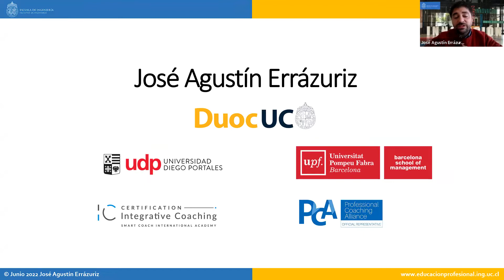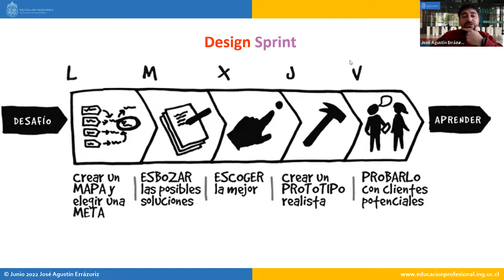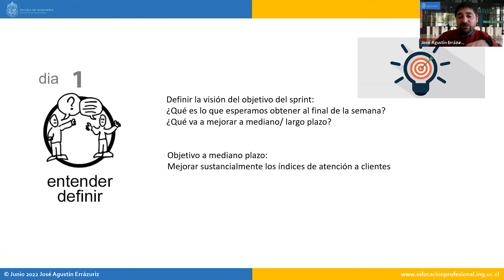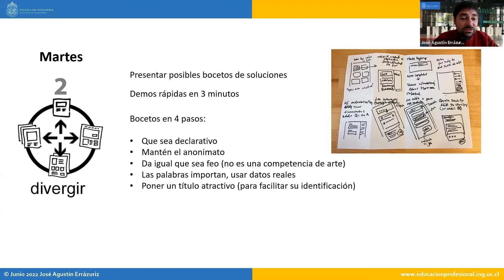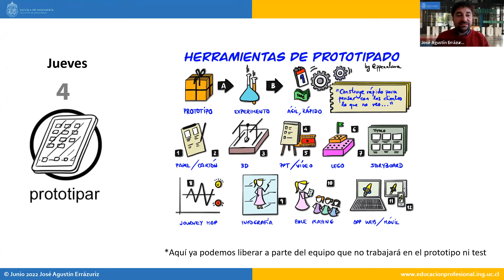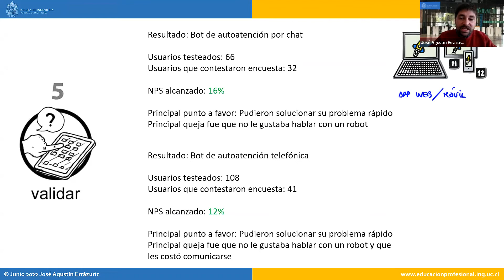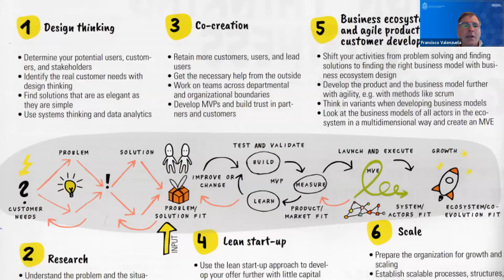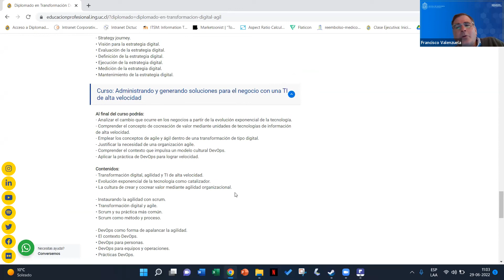Webinar: "¿Cómo diseñar una solución digital ágil con Design Sprint?"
La actividad fue dirigida por José Agustín Errázuriz, profesor del Diplomado en Transformación digital Ágil de Educación Profesional de Ingeniería UC. Para más información y postulaciones, ingresa aquí: